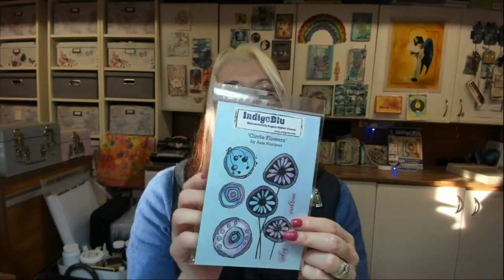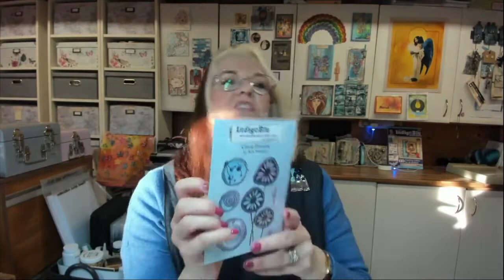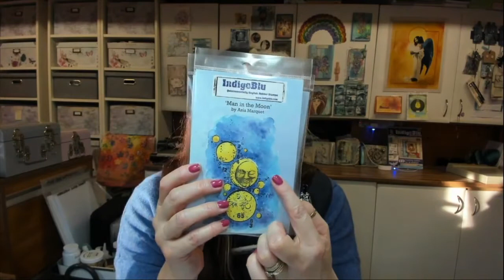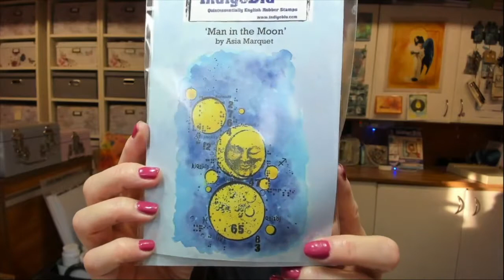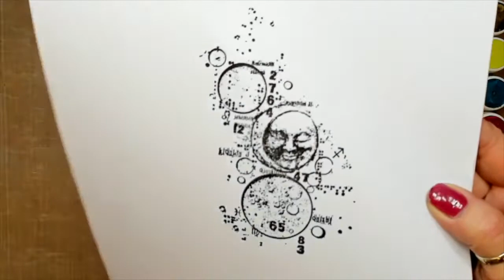More Asia Marquet stamping and paint techniques